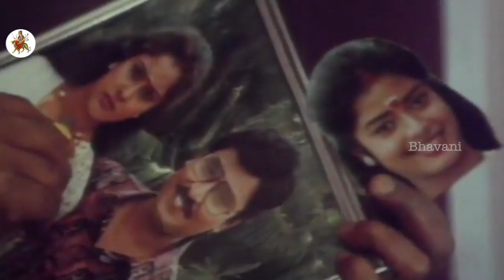Pragathi Requests BhagyaRaj To Marry Her || Gowramma Ne Mogudevaramma Movie Scenes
Watch Gowramma Ne Mogudu Evaramma Movie Scenes

Starring : K. Bhagya Raja, Pragathi, Mohana, Master Mohan Swaroop, Tanikella Bharani, Janaka Raj, Raju, Srilatha, Manju Vani, Suresh.

Director : K. Bhagyaraj.
Producer : R.R.K. Moorthy.